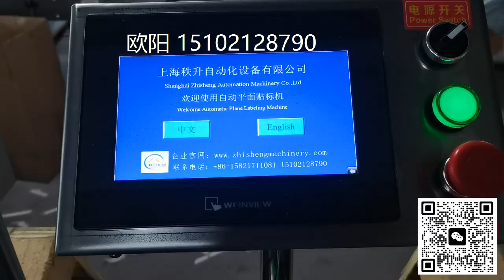细长标签自动平面贴标机